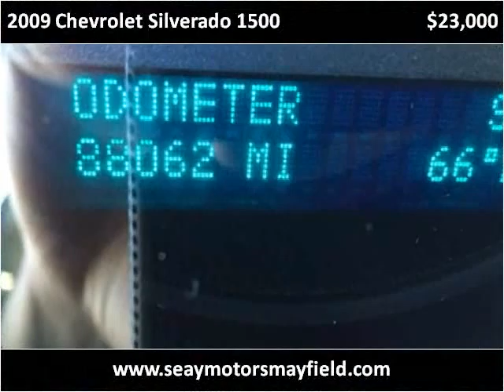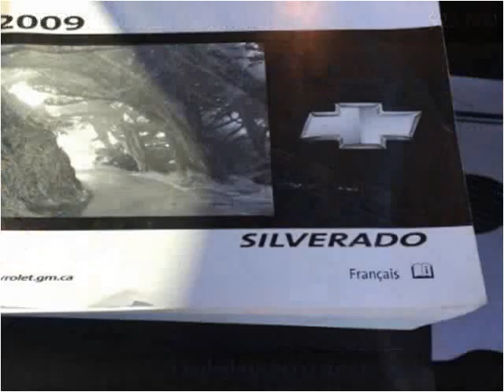2009 Chevrolet Silverado 1500 Used Cars Mayfield KY